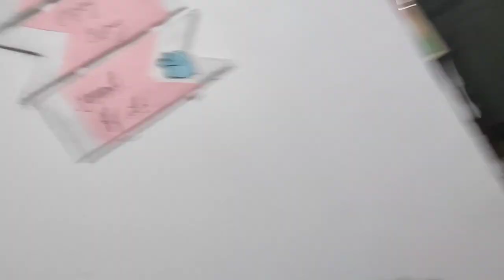My First Autograph ❤ |Vlog 29 🔥 Feeling proud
This is a very special vlog where my niece asked for my autograph and which was never asked by any of my friends and family. Thank you guys for all your support ❤.